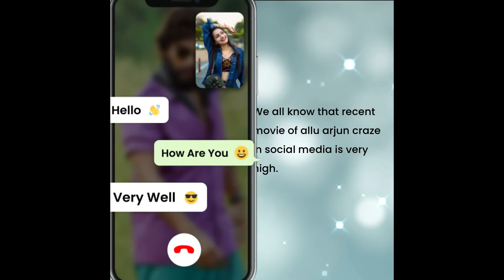Pushpa Video Call